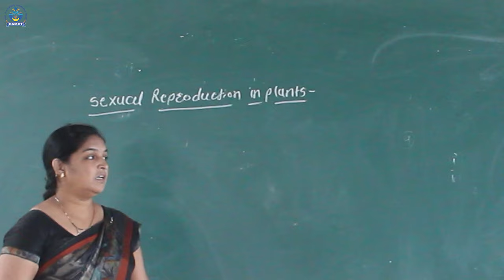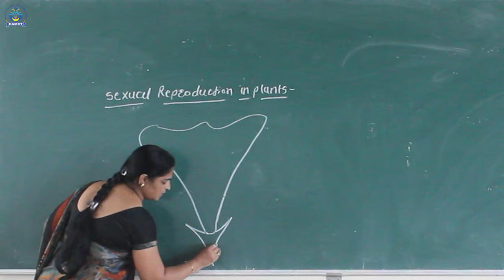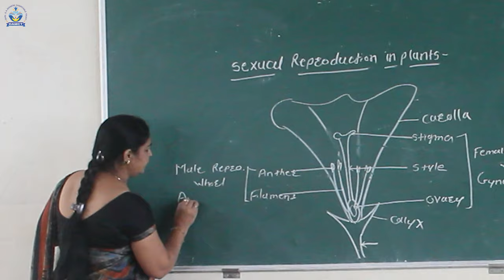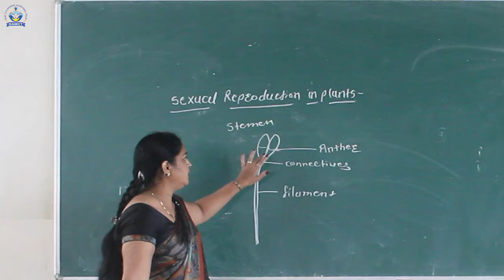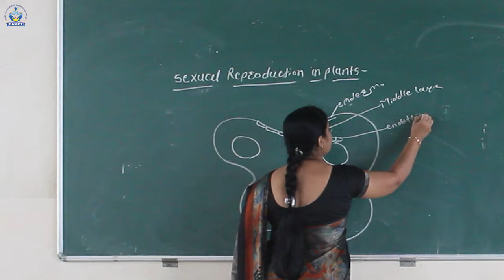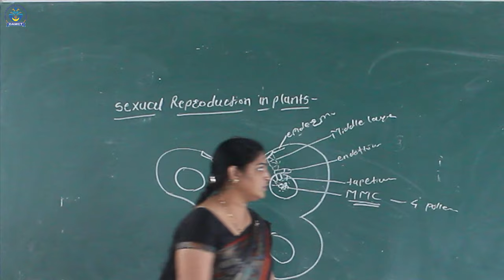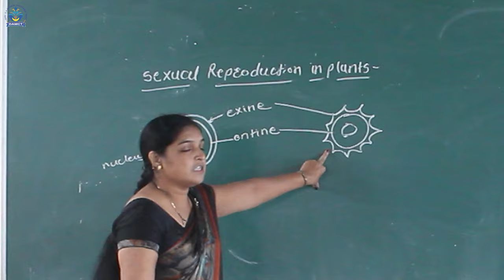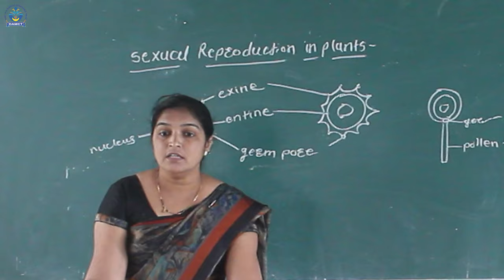Sexual Reproduction in Plants | HSC | Khatib Mam | Manere College | Ichalkaranji